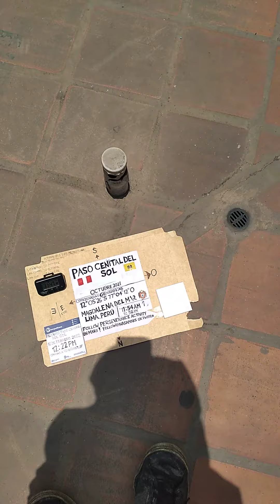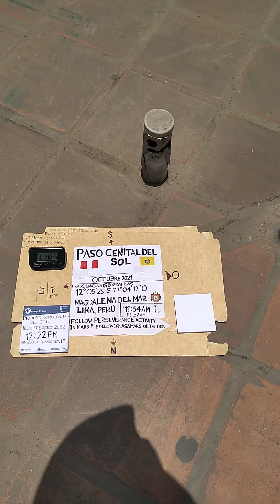paso cenital del sol, miercoles 27 de octubre 2021, Magdalena del Mar, Lima, Perú